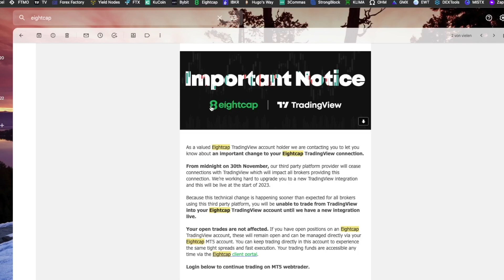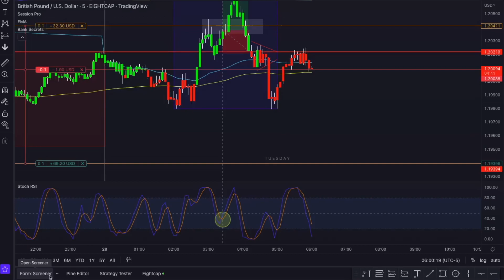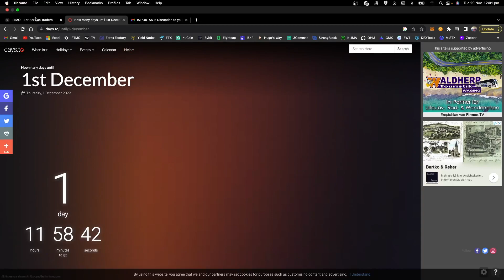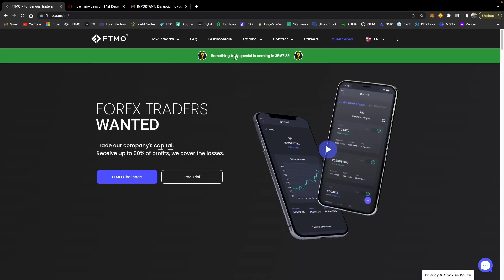FTMO SPECIAL REVEALED! | TRADINGVIEW INTEGRATION INCOMING?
Am I right @FTMOcom ?

 ⚡️ Want me to code Your Strategy?  ⚡️

This video is related to Forex Trading, Scalping Strategy, Scalping, High Win Rate Trading Strategy, Profitable Trading Strategy, Forex For Beginners, and Indicator Strategy.

This information is what was found publicly on the internet. This information could’ve been doctored or misrepresented by the internet. All information is meant for public awareness and is public domain. This information is not intended to slander harm or defame any of the actors involved but to show what was said through their social media accounts. Please take this information and do your own research. video is related to Forex Trading, Scalping Strategy, Scalping, High Win Rate Trading Strategy, Profitable Trading Strategy, Forex For Beginners, and Indicator Strategy.